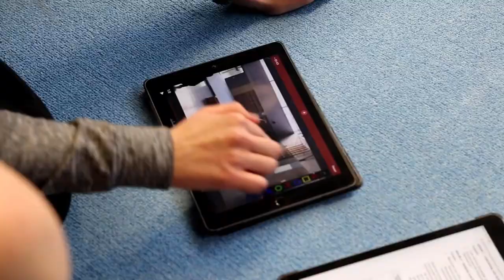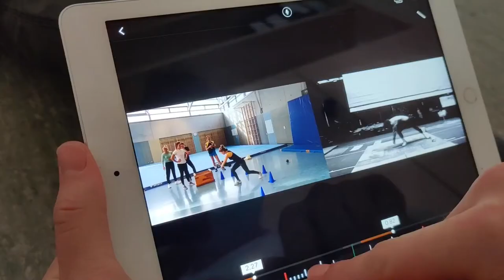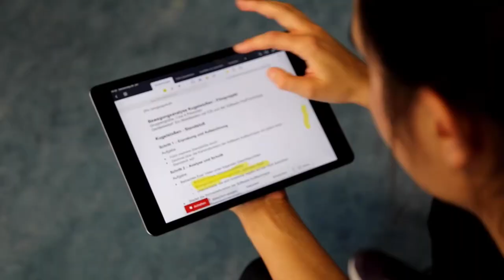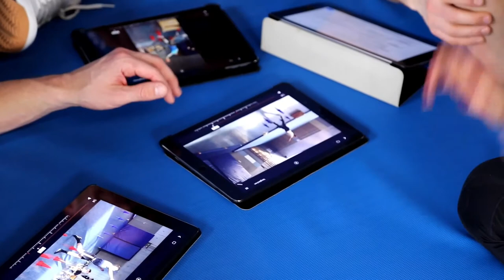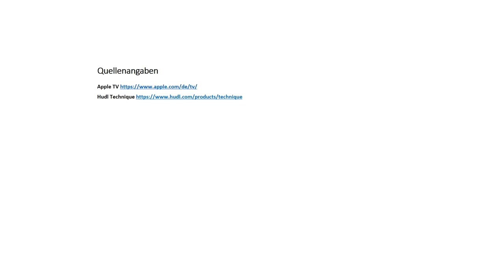Digitale Medien im Sportunterricht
Die Schülerinnen und Schüler filmen sich gegenseitig beim Kugelstoßen mit Hilfe einer App zur Bewegungsanalyse. Die App ermöglicht einen Perspektivwechsel vom Sporttreibenden in die Rolle des Zuschauenden und regt so Reflexionsprozesse an.